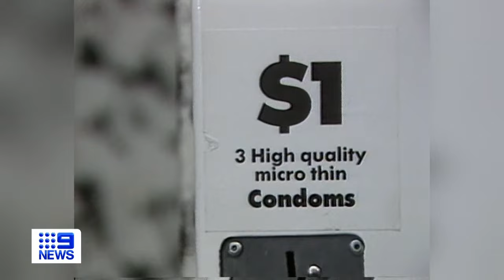Former Queensland premier Mike Ahern dies aged 81 | 9 News Australia